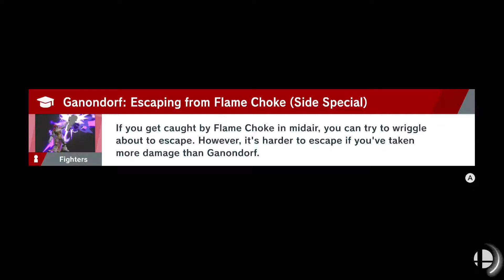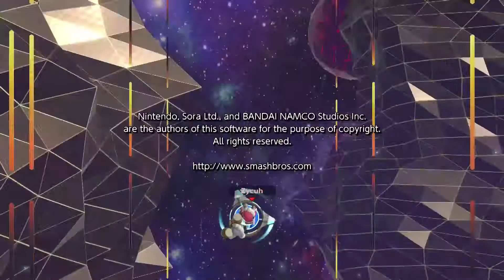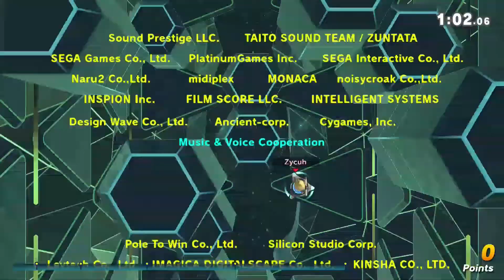SSB Ultimate - 11 - Classic Mode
Classic: Roy
Classic: Dr. Mario
Classic: Ice Climbers
Classic: Lucas
Classic: Olimar

Unlocked: Dr. Mario
Unlocked: Olimar
Unlocked: Ice Climbers
Unlocked: Lucas
Unlocked: Meta Knight